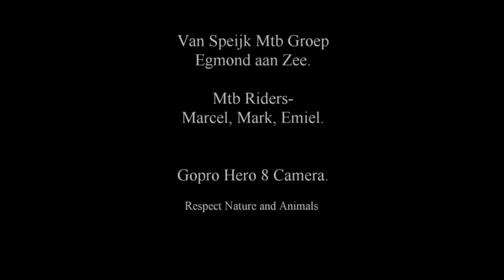Mtb route Posbank Veluwezoom met nieuwe lus Rheden-2 - GoPro Hero 8 verslag -Start in Loenen.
Verslag van Mtb Route Posbank in Veluwezoom met Van Speijk Mtb Groep uit Egmond aan Zee.
Met je mountainbike rijden door het schitterende natuurgebied van de Veluwe en met prachtig weer was het duidelijk dat dit de ingrediënten waren voor een geweldige rit.
De start begon in Loenen en wij reden het parcours met de klok mee.
Opgenomen met de GoPro Hero 8 op 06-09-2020.